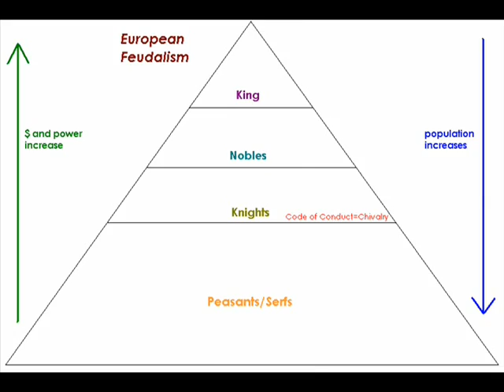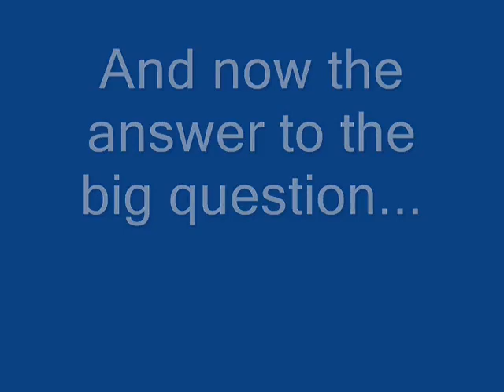Down The Tube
Humanities class school project defining the Dark Ages, the Renaissance, and which one America is closer to. Group Members: Trevor Johnson, Adam McCulloch, Joey Fuller, and Kyle Eagleson